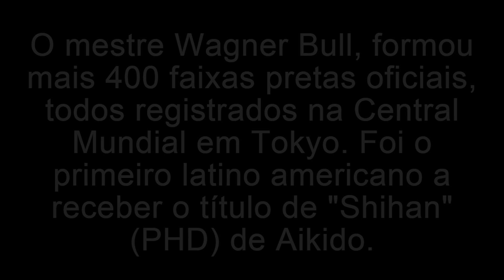AIKIDO TIPS | Vídeo 44